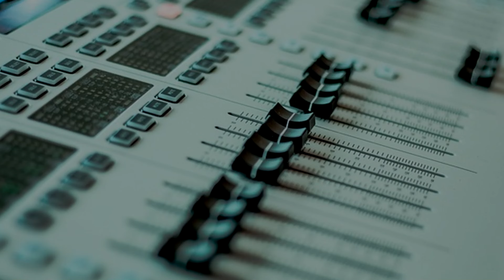So What - Groove Backing Track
The Soul groove of "New York Jazz Lounge" is explored in this
alternative mix of "So What" composed by Miles Davis. This track was included on album "Funky Jazz Masterpieces, Vol. 3" in 2012.

Mixing and editing by Vanderlei Bispo

COMMENT to let us know what kind of tracks you'd like to hear.